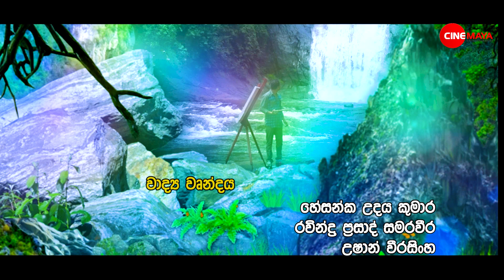Mahi pooja | මහී පූජා | Episode 19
Producer - Newton Widhanapathirana
Director -Thisula Deepa Thabawita